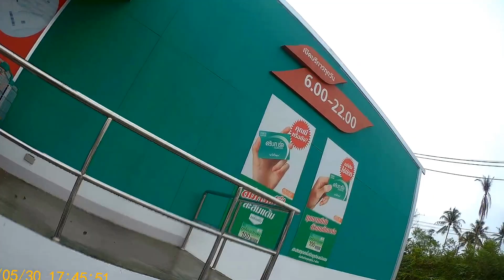The destination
Our 1st ride out was to Krabi Tesco...